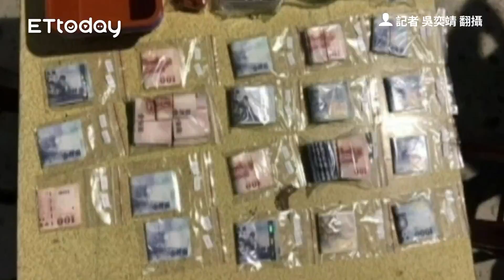19人擠小房間天九牌輸贏！群聚最高開罰570萬 嘆：贏的都不夠賠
19人擠小房間天九牌輸贏！群聚最高開罰570萬　嘆：贏的都不夠賠
記者 吳奕靖 翻攝